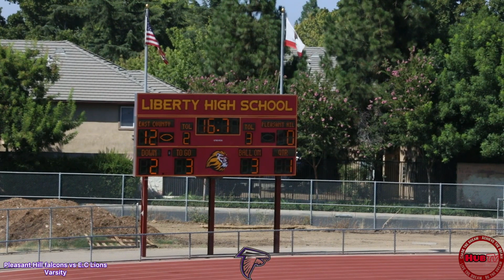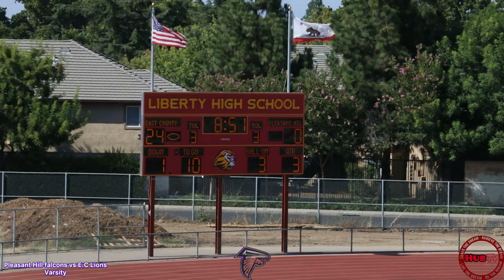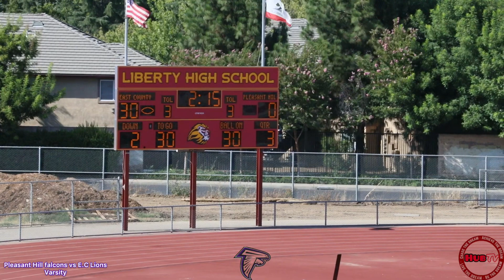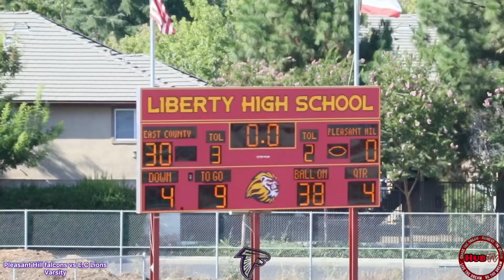Pleasant Hill Falcons Vs East County Lions (2023) Varsity